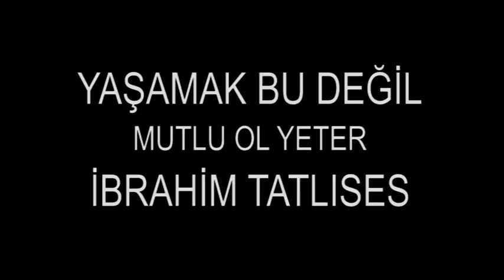Yaşamak Bu Değil - Mutlu Ol Yeter - İbrahim Tatlıses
Belkide dilinden bu şarkı düşmez
Dilin söylesede gönlün hissetmez
Bilsen bile benim için farketmez
Bir tek dileğim var mutlu ol yeter.
Bunu sana yazdığımı bilmezsin
Bir yabancı şarkı gibi dinlersin
Benim için önce tanrı sonra sensin
Bir tek dileğim var mutlu yeter.
Kimse dolduramaz inan yerini
Bu şarkıda aşkımızın yemini
Hiç düşünme mecnun muyum deli mi
Bu şarkımda aşkımı anlattım sana
Duymazsan sevgilim üzülmem buna
Alıştım yıllardır ben yokluğuna